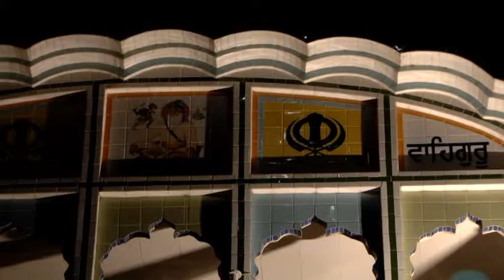Sarbjit Singh Dhunda @ Bhaini Baringan Raikot